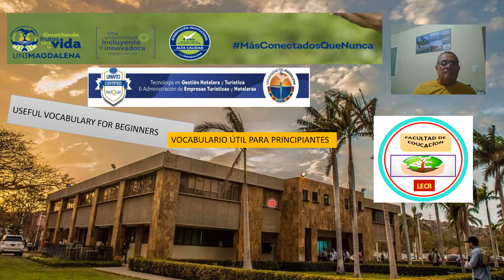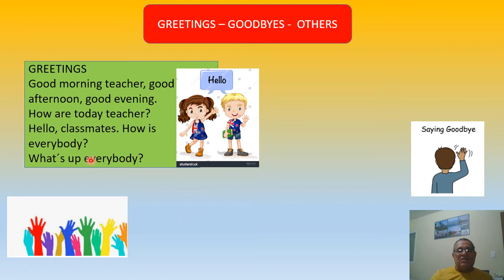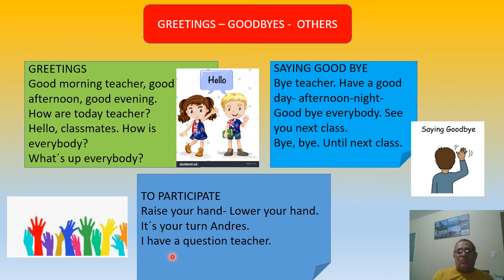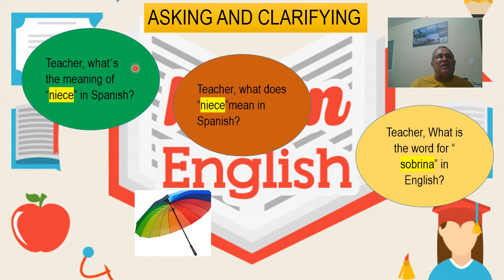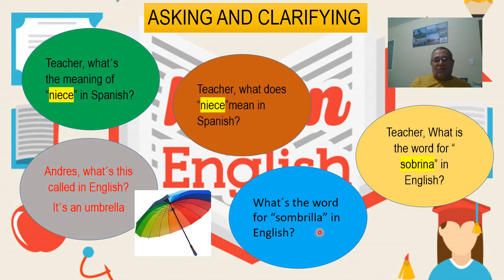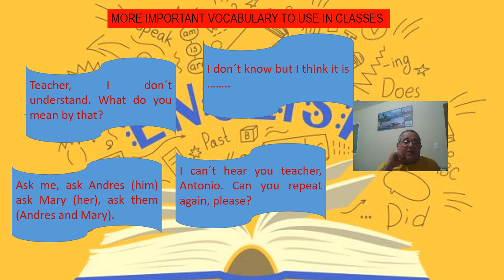VOCABULARIO ÚTIL PARA PRIMERAS CLASES EN INGLÉS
MADE BY: Ruben Muñoz
Tiene saludos, despedidas y otro vocabulario útil para estudiantes principiantes.
En este link pueden ver un tutorial de como hacer este tipo de Power Point Presentations.